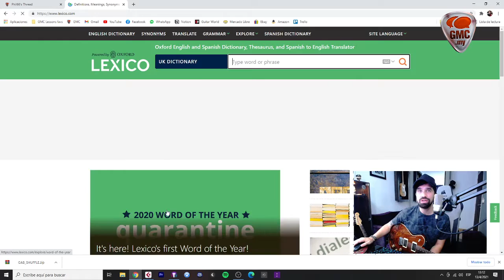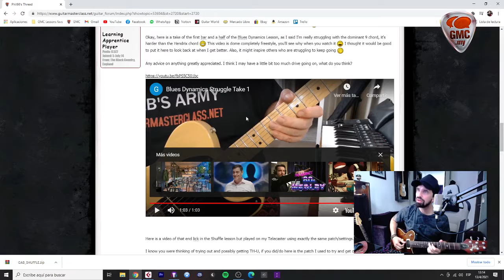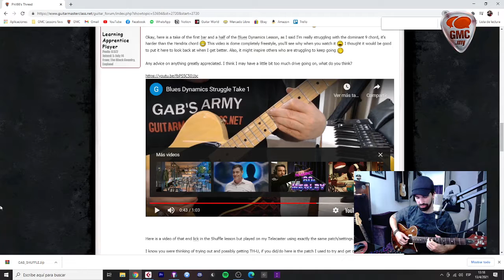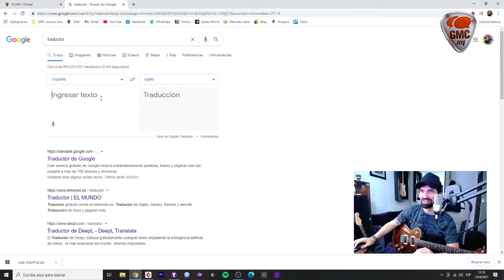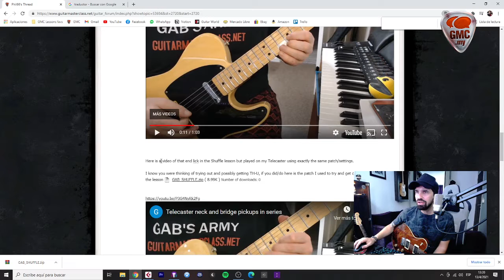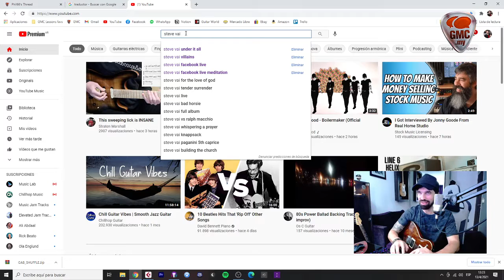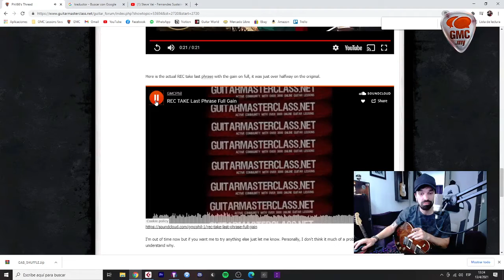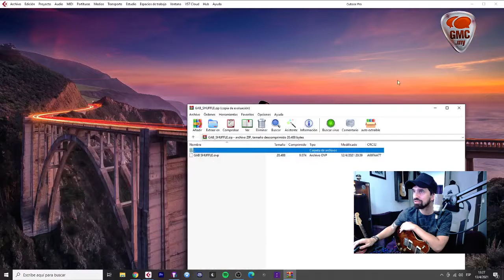Gab's Army: Response to Phil 12